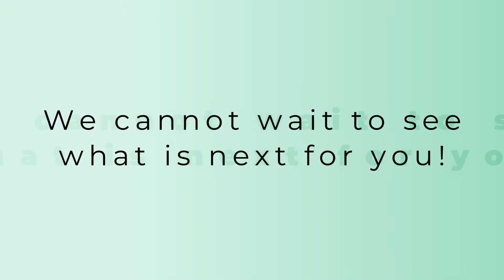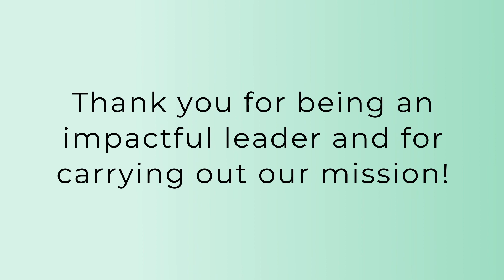Kelly Cox | Executive Coach 100K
Congratulations Kelly on your promotion to Executive Coach- 100K!